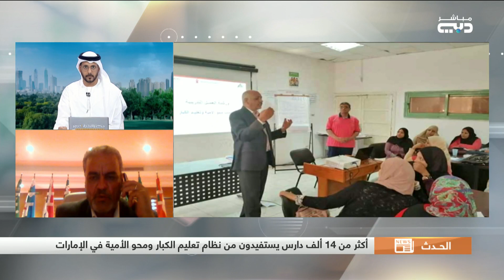هاشم العرضاوي: القائم بأعمال إدارة التربية بالمنظمة العربية للتربية و الثقافة والعلوم"الألكسوا"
هذا الصباح | هاشم العرضاوي: القائم بأعمال إدارة التربية بالمنظمة العربية للتربية و الثقافة والعلوم"الألكسوا"